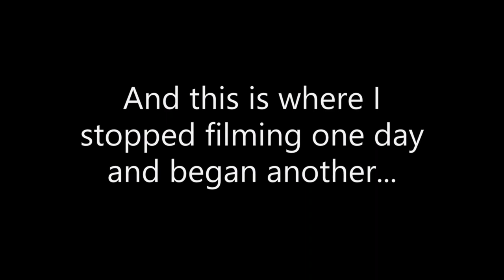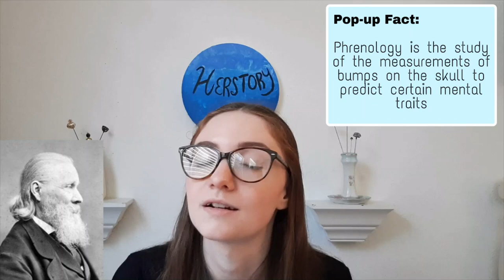Clara Barton Part 1: Childhood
Hey, y'all!
After my last video, I said I would try to camera with the auto focus one more time, but it's clearly not working because it's constantly re-focusing and very it's annoying lol, so I do apologize for that.
I also did notice the screen go black for a split second just before a zoom near the end, I just didn't have the time or energy to fix such a small thing.
In other news, I have finally figured out the zoom, which is something I love in the video of youtubers I watch, and I have a new opening title! I'm proud of myself :') I told y'all I'd learn along the way.
- Jaime

Clara's book - The Story of my Childhood

The Story of my Childhood - by Clara Barton